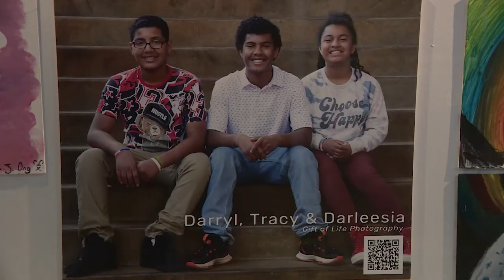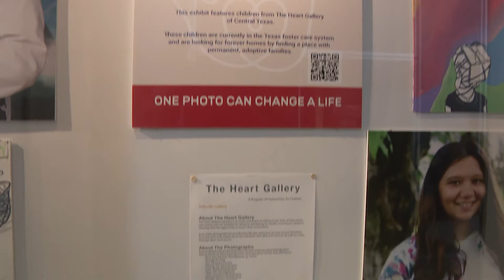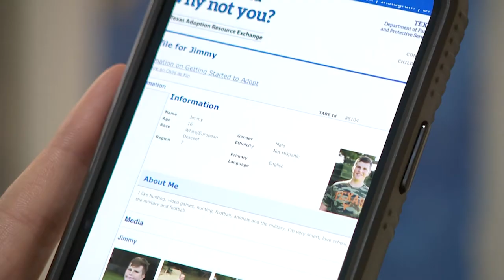CityView at Home Episode 96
(Click "more" for links mentioned in this episode)
This episode of CityView @ Home contains the following stories:

A word of caution if you’re planning to take your pets swimming in our local lakes, springs, or creeks. Austin city council unanimously passed items supporting access to reproductive healthcare, as well as the GRACE act. Austin is now the first city in the world to incorporate an environmental rating system into local policy.  Lastly, this summer and fall, passengers traveling through Austin-Bergstrom International Airport will have a chance to view The Heart Gallery.